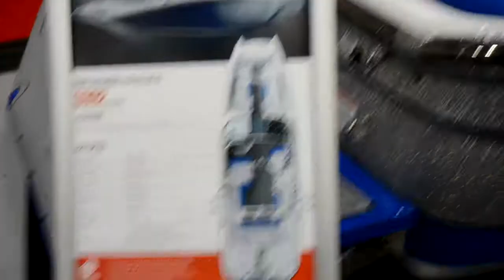MasterCraft X26 Boat $145,000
85+ live channels - No contracts or hidden fees.